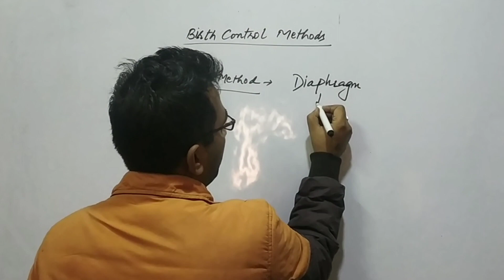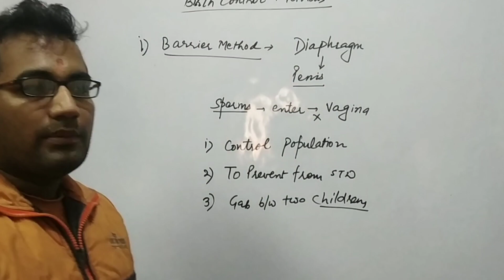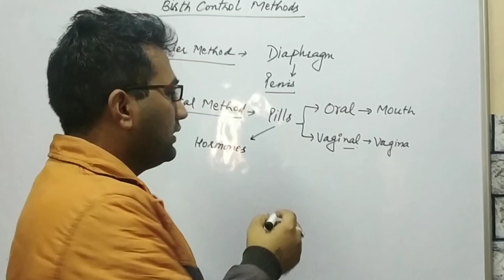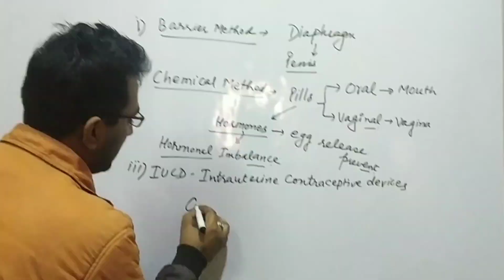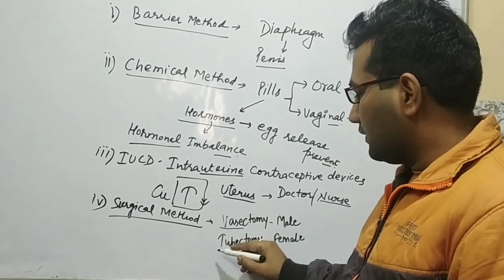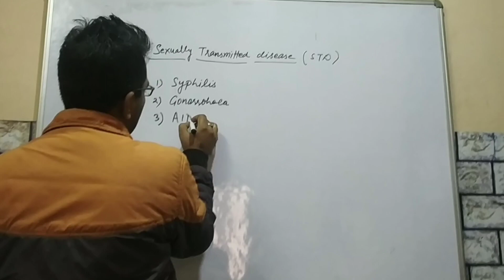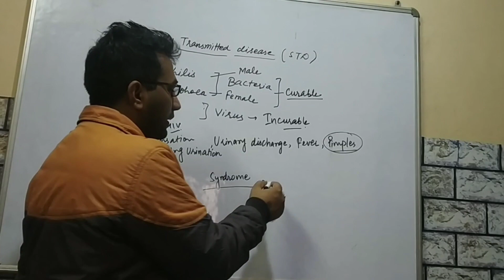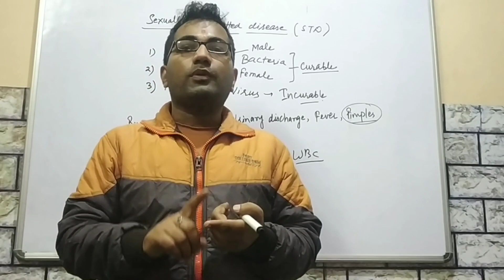How do organisms reproduce Part-6